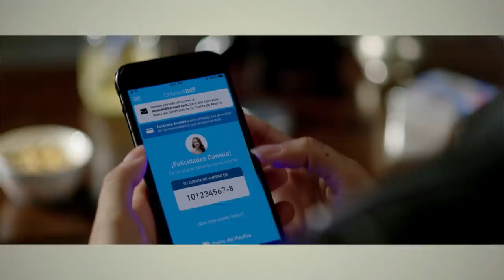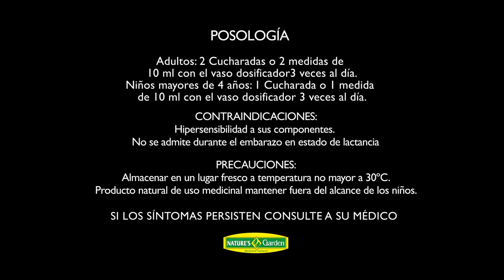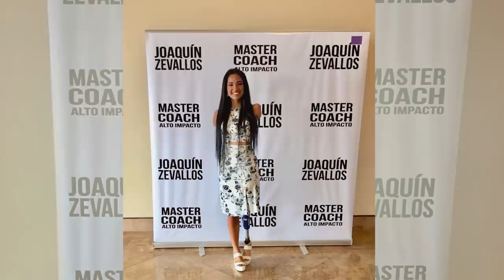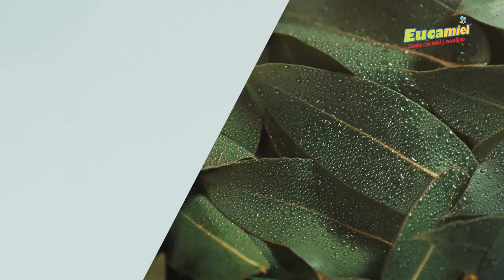☕️TurCafé - Victoria Salcedo: "Dijeron que nunca iba a poder hacer cosas de mujeres"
Catrina Tala entrevista a Victoria Salcedo.
Las familias de sus ex enamorados han estado en contra de la relación por su discapacidad física.

Conoce a fondo a alguien que ha roto todos los esquemas... y aún va por más. 💪